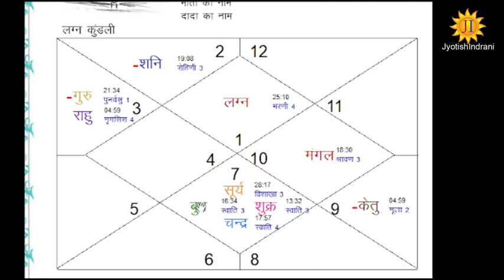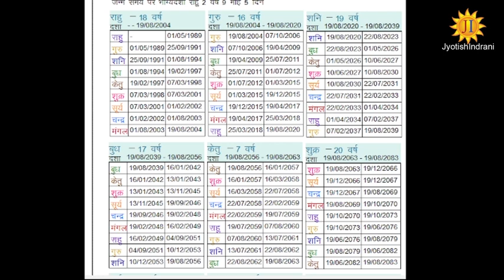महा धनी चिन्ह - Maha Dhani Sign